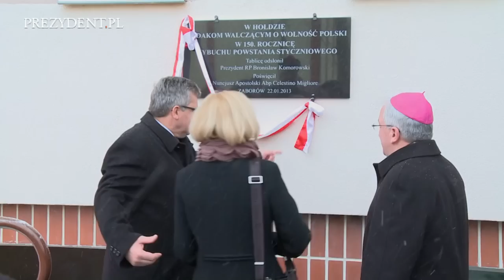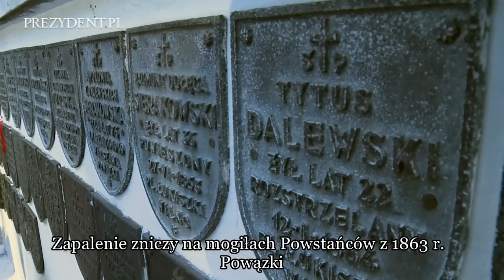150. rocznica Powstania Styczniowego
We wtorek 22 stycznia prezydent Bronisław Komorowski uczestniczył w uroczystych obchodach 150. rocznicy Powstania Styczniowego.